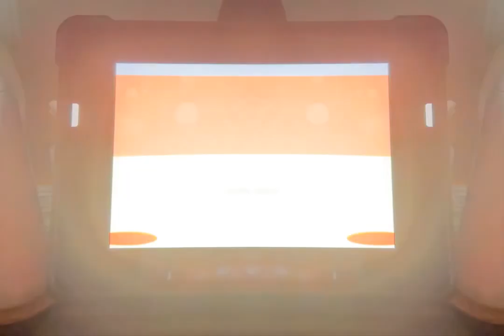even monsters cry sometimes (right sided)